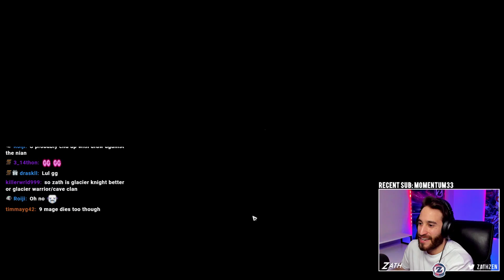Is Divinity Water Spirit Still Strong After the Nerfs!? | Auto Chess Mobile | Zath Auto Chess 197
Auto Chess Gameplay

Make sure you click on the Auto Chess button in the Set-Roles section!

Support-a-Creator Code: 7rfMTf

In this video, I play a divinity water spirit build where water spirit and pulse staff damage just recently nerfed. Is this previous top meta build still strong enough?  I'm a top competitive player on NA, so I'm hoping to provide you all with insight into how to run different builds and do well in Auto Chess Mobile!